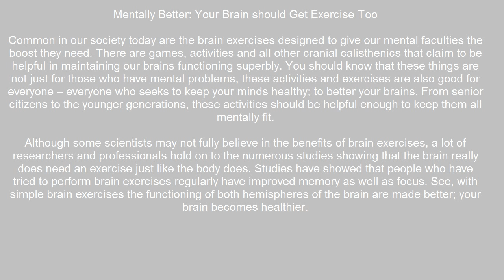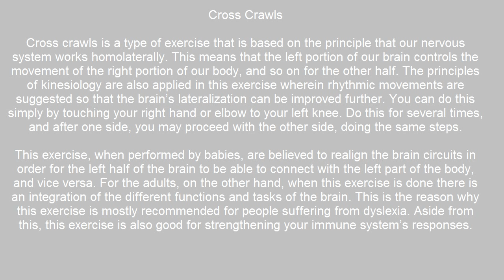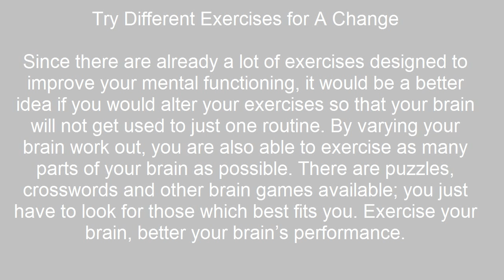Mentally Better Your Brain should Get Exercise Too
Common in our society today are the brain exercises designed to give our mental faculties the boost they need. There are games, activities and all other cranial calisthenics that claim to be helpful in maintaining our brains functioning superbly. You should know that these things are not just for those who have mental problems, these activities and exercises are also good for everyone -- everyone who seeks to keep your minds healthy; to better your brains. From senior citizens to the younger generations, these activities should be helpful enough to keep them all mentally fit.